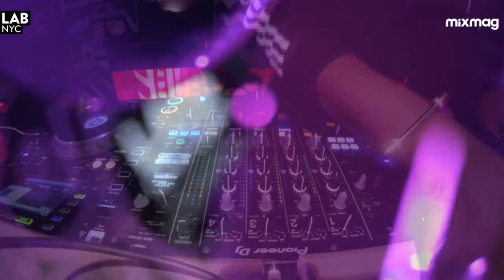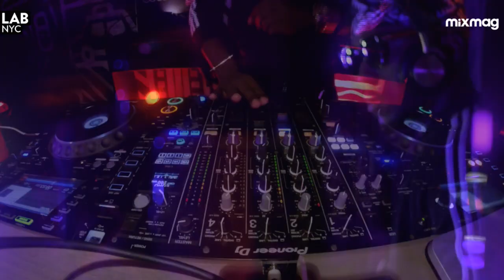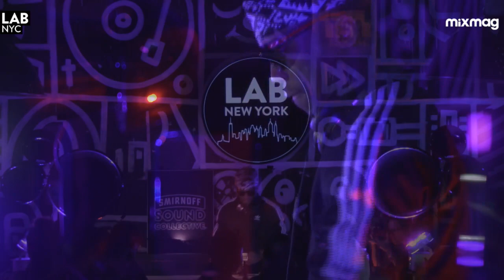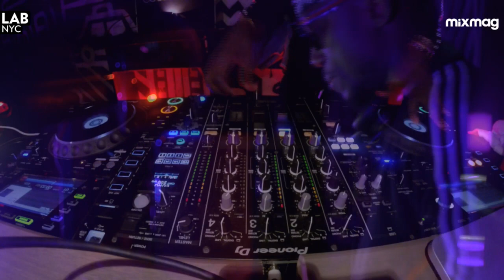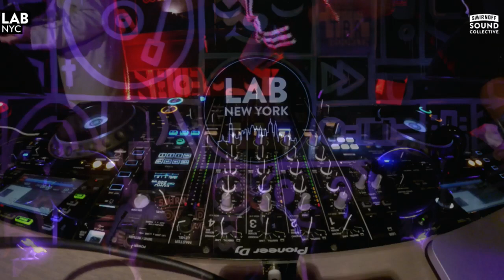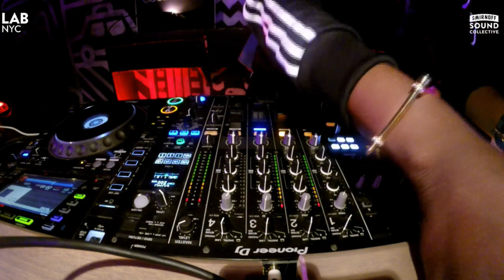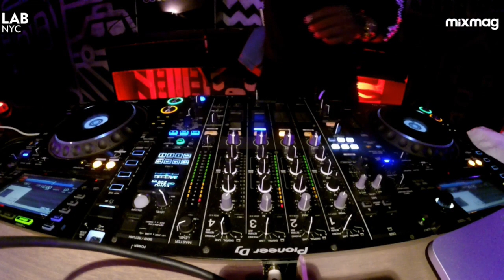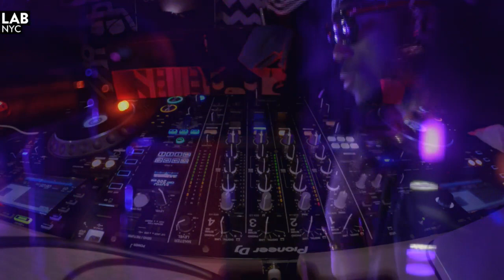DJ Spinall afrobeats in The Lab NYC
Mixmag and The Smirnoff Sound Collective present The Lab NYC

The Lab NYC is Mixmag and Smirnoff Sound Collective's weekly afterwork party where we stream the best American and international DJs from the intimate space connected to our Brooklyn office. This Friday, Mixmag welcomes a special guest all the way from Nigeria, DJ Spinall.

Spinall, who also goes by TheCAP and Sodamola Oluseye Desmond, is one of Africa's most popular electronic music acts. As an artist, Spinall takes pride in his ability to jump from a wide variety of genres and has performed in the UK, Dubai, South Africa and major cities across Nigeria.

As one of the first African DJs to tour the United States, Spinall's success has effectively acted as a catalyst in the spread of underground African culture and the spiritual, high energy sound synonymous with his name.

Desmond's DJing skills and artistry have been widely acclaimed throughout the country's music scene, winning achievements such as Nigerian Entertainment Awards' 'World Best DJ' and Nigerian Broadcasters Merit Awards' 'Best Video DJ' in 2014.

Spinall's last releases were his 2016 'Ten' album and the more recent 'ÓLÒWÓ' featuring Davido and Wande Coal.